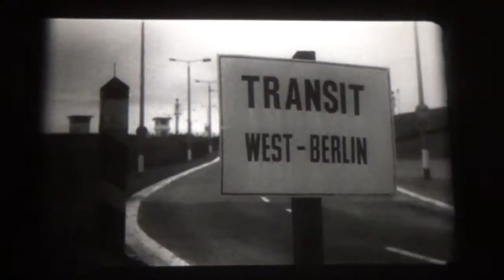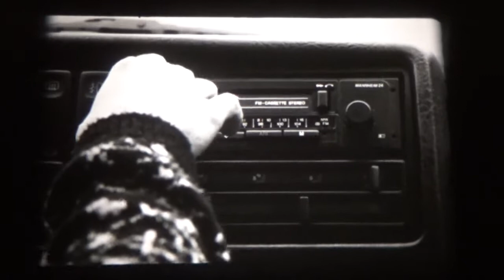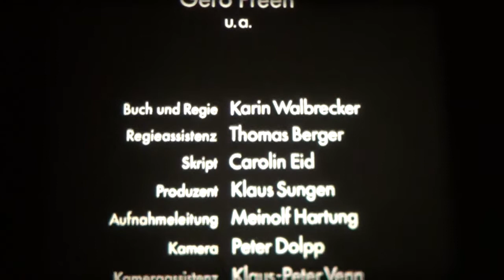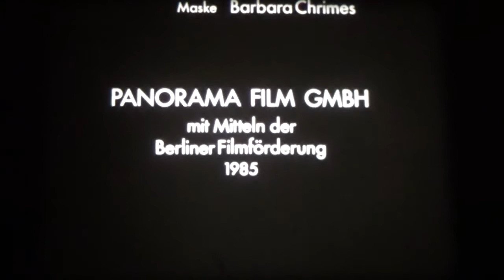16mm Film - Geteiltes Land - BRD 1985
16mm Film - Geteiltes Land - BRD 1985

Buch und Regie: Karin Walbrecker

Kamera: Peter Dolpp

Darsteller: Adelheid Arndt, Rüdiger Vogler, Gero Preen

Ein seit einem Jahrzehnt getrenntes Liebespaar trifft sich auf einem Parkplatz an der Transitstrecke durch die DDR. In der Geschichte dieses Paares spiegeln sich die Folgen und der Widersinn der deutschen Teilung und der Abgrenzung. Die wegen Fluchtversuches aus der DDR ausgebürgerte Frau, die von ihrem nach der Ausbürgerung geborenen Sohn begleitet wird, will bei diesem Treffen den Geliebten und Vater des Kindes zur Flucht in die Bundesrepublik Deutschland überreden. Trotz offensichtlicher emotionaler Bindung an Geliebte und Sohn spricht sich dieser aber entschieden gegen ein 'Davonlaufen' aus.